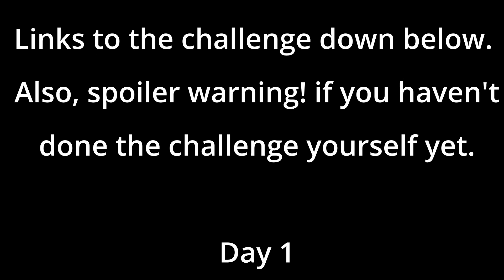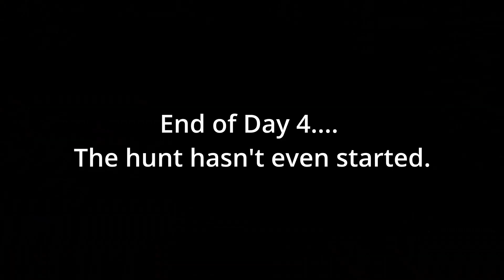Where am I? - Capp00 Treasure Hunt Episode 1 - 7 Days to die Alpha 20 gameplay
This is my gameplay of the treasure hunt challenge issued by Capp00 on occasion of him hitting 150k subscribers. Congratulations Capp00! You're one of my favorite creators.

You can still download the gamesave and play the challenge. The win has been taken though. The link can be found in Capp00's video.

I probably took way too long to complete this but it was a lot of fun and going back to Navezgane every once in a while is nice too.